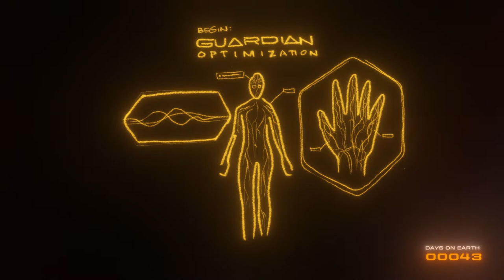Secret Headquarters - Opening Title Sequence Development Animatic 1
Our team at Perception collaborated with the team at Paramount on their new superhero film, Secret Headquarters. For this film, our team conceptualized various pieces of technology, as well as designed an opening title sequence to show the progression of the Guard’s rise to national heroism. This animatic showcases the development process of crafting the sequence's narrative and visuals.